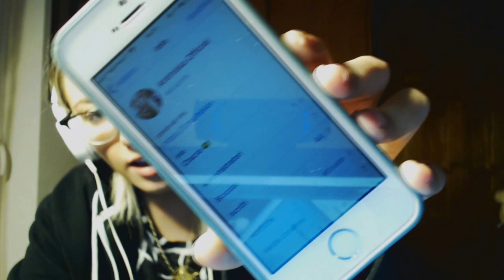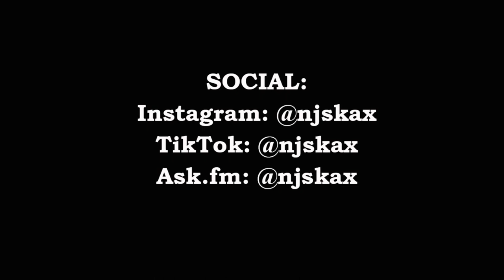LN1: LA CASA DEGLI ORRORI! || AV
Bella raga!

✘ Nome: Antiniska
✘ Età: 22
✘ Con cosa giro i miei video: iPhone 5s
✘ Con cosa edito i miei video: Sony Vegas Pro 15.0 (64-bit)

21057 Olgiate Olona (Va)